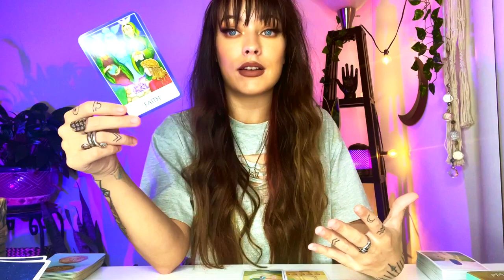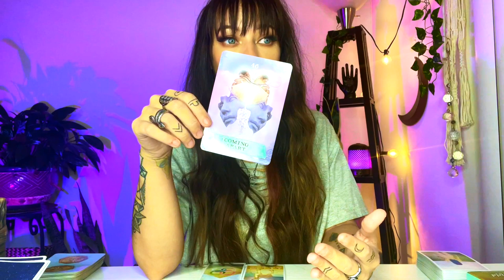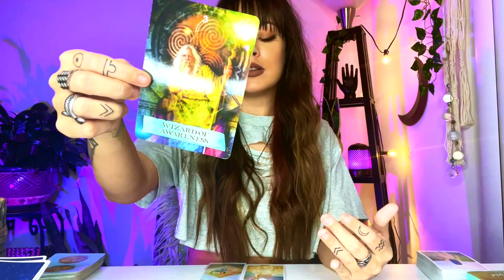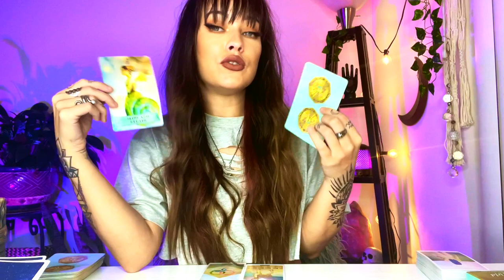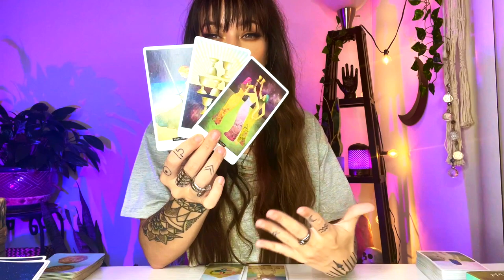Libra ♎️ Hidden Intentions Are Revealed Unexpectedly! November 2021 Tarot & Astrology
Libra November 2021 Horoscope & Tarot
*Tropical Astrology